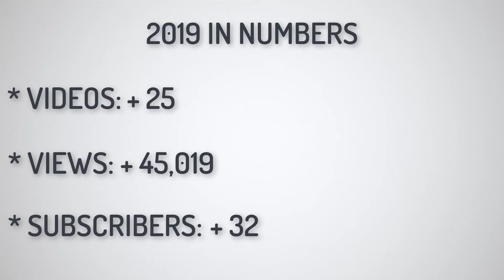YEAR REVIEW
(づ｡◕‿‿◕｡)づ   What's up for 2020 ?

2020 objectives:
* Jet Set Radio Future
* Final Fantasy Remake
* World of Warcraft
* and more ...